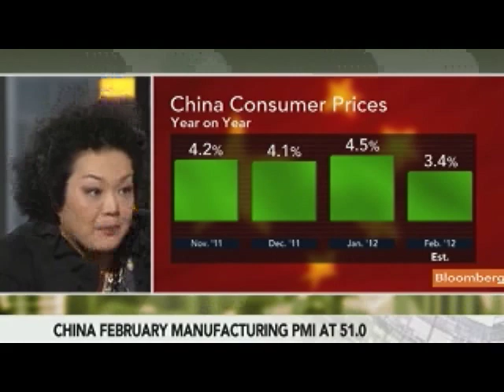Atlantis's Liu Favors `Big Names' Among China H-Shares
March 1 (Bloomberg) -- Liu Yang, chairwoman of Atlantis Investment Management Ltd. in Hong Kong, talks about China's economy, stocks and her investment strategy.
     China's manufacturing improved for a third straight month in February, signaling the world's second-biggest economy is maintaining momentum amid Europe's debt crisis and a cooling domestic property market. Liu speaks with Rishaad Salamat on Bloomberg Television's "On the Move Asia." (Source: Bloomberg)